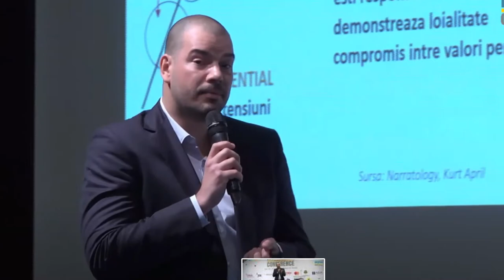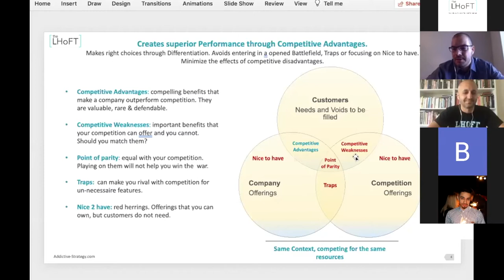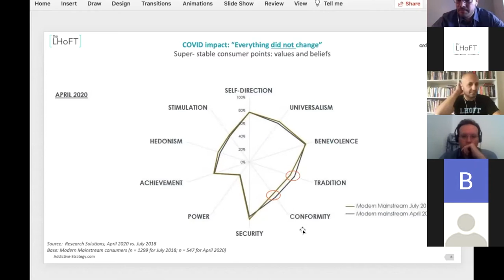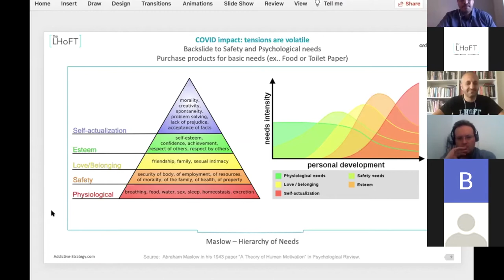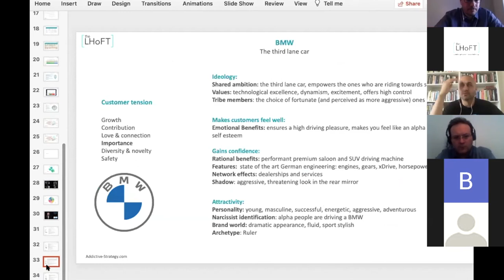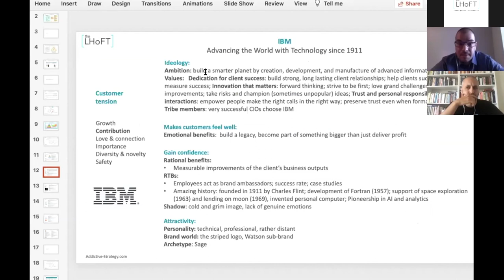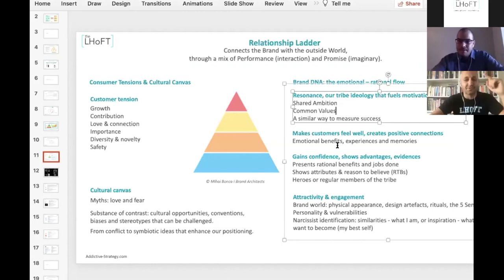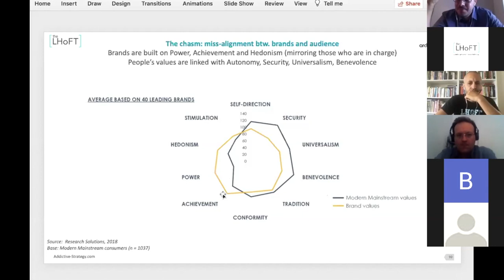International Webinar: Building exciting brands by using a leadership mindset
Featuring:
Mihai Bonca, Senior Marketing Consultant and Clinical Lecturer, MBA, University of Oxford

Successful marketing can be described as applied thought leadership applied into a specific marketplace. It creates ownable competitive advantages by building relationships, trust and long-term consumer value. Empowers companies know more about their audience than competitors do. Differentiates brands, ensures attachment, leads to longer customer lifetime value and as a result, higher profitability. Any leading organization operates in a meaningful H2H (humans to humans) space, not in B2B or B2C.

However, the majority of brands are commodities, pitching clients mainly on lower price and promos. They fail to build distinction or devotion. Their strategies usually lack leadership, strategy, consumer “Big Ideas”, human experience and rely on daily tactics. As a consequence, profitability struggles as well.